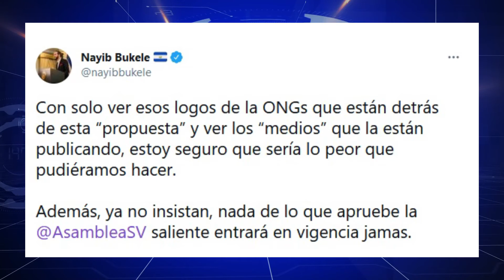PIDEN APROBACION DE CICIES